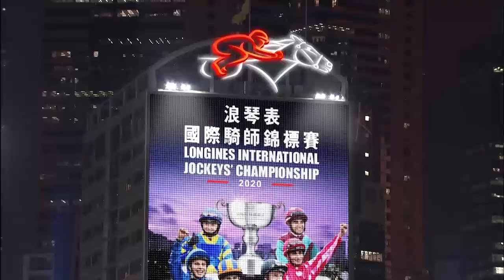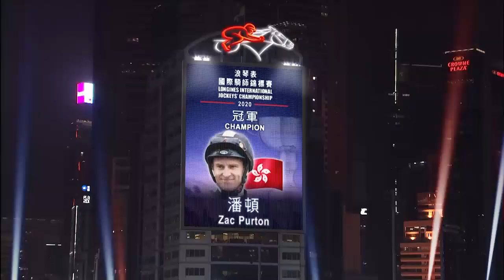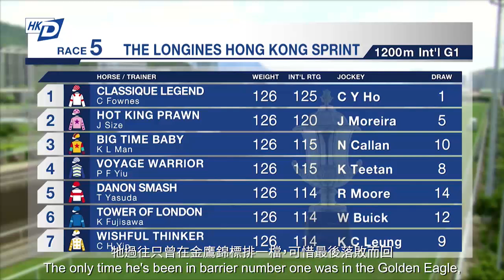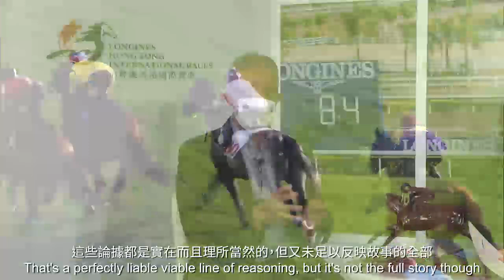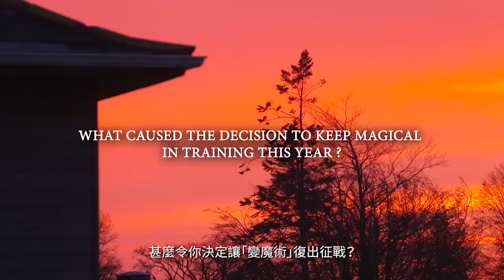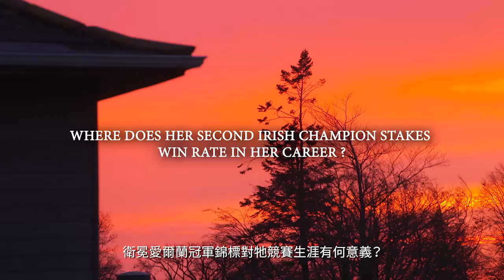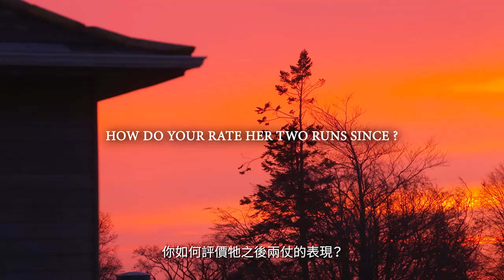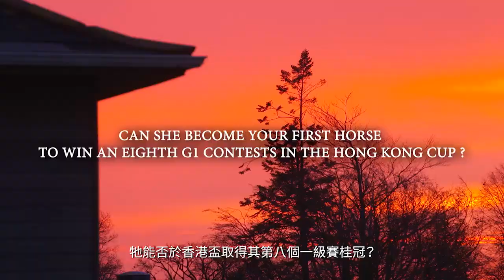[2020 香港國際賽事] 國際賽事每日焦點 (12月10日)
浪琴表香港國際賽事2020，四項國際一級賽事激戰可期。更多資訊